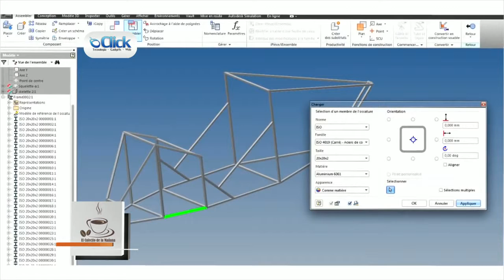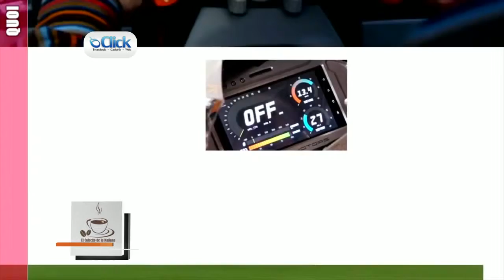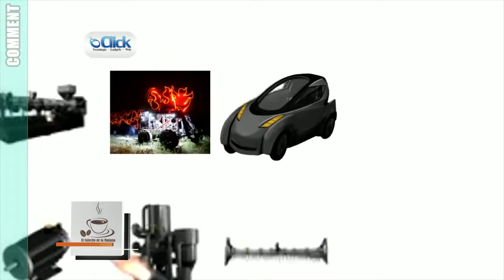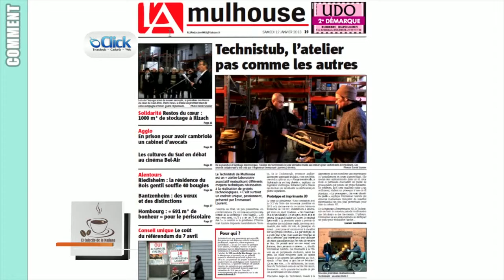El Cafecito de la Mañana 2 Mayo 2014 Parte 5